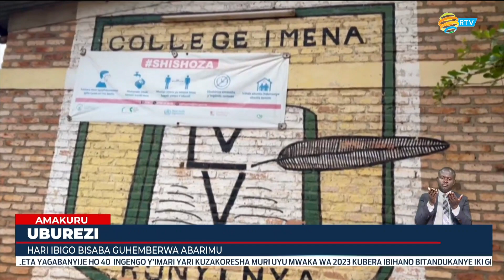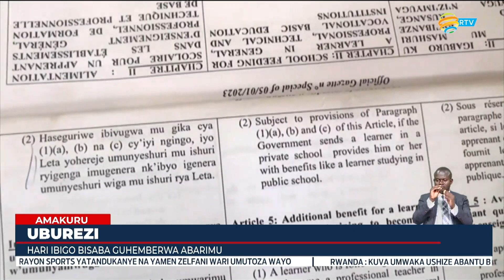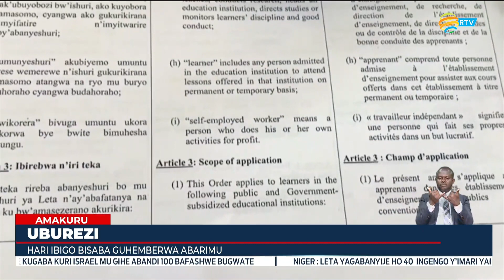Huye: Hari ibigo bisaba ko Leta yabafasha guhemba abarimu